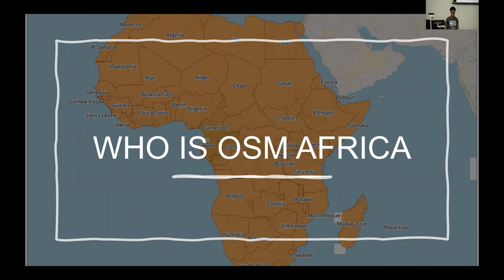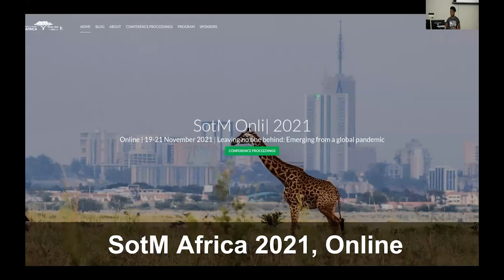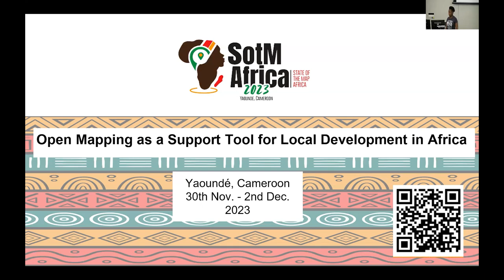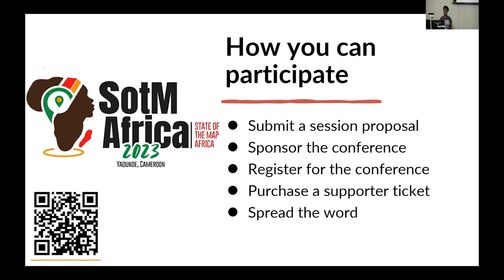Tools Community and Data: Native Mapping in Africa, for Africa – Mercy Akintola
For a continent like Africa, the world is constantly trying to know what is and what is not in its data.
Native data has been unavailable for years but that is changing. Innovative tools and strategies being built by intentional data acquisition companies are changing the landscape. Organizations like Milsat Technologies are leveraging modern technologies and local communities to improve data accuracy and availability. They are tapping into communities like OSM to improve data education within the Continent.
Their tools and improved data standards are poised to make African data accurate and available by 2024